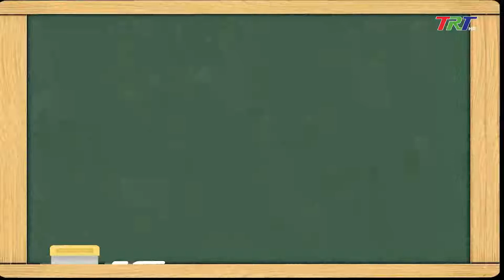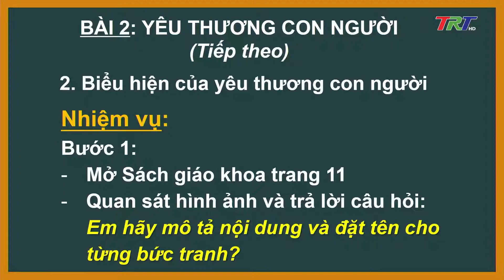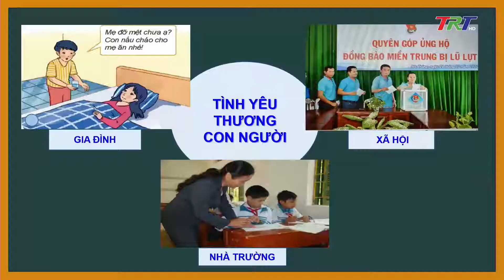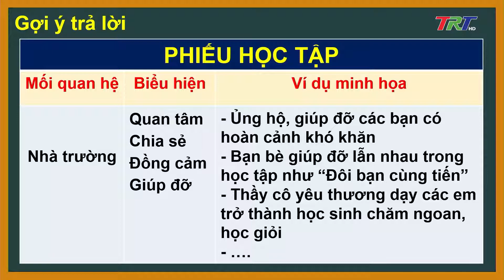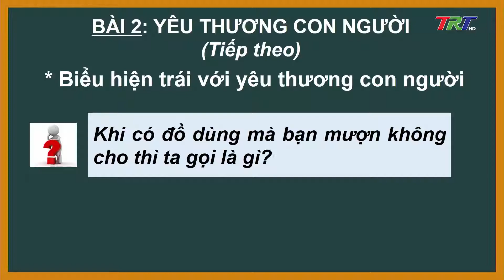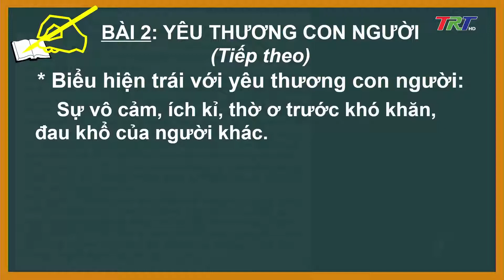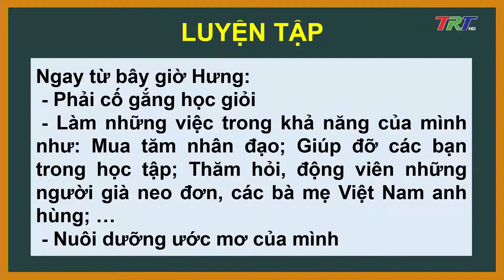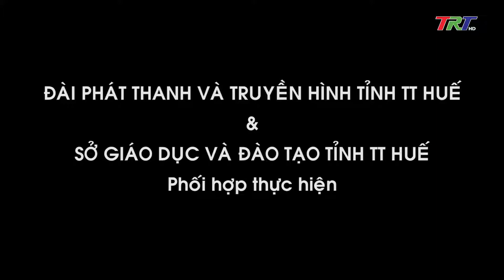GDCD lớp 6 - Bài 2: Yêu thương con người - Tiết 2